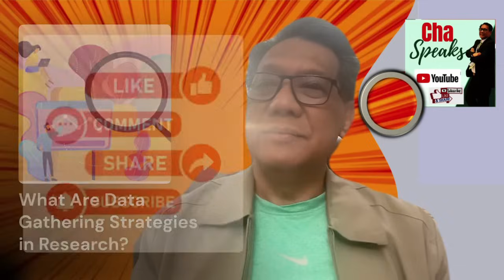What are the Data Gathering Strategies in Research?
"Unlocking the Power of Data Gathering Strategies: A Comprehensive Guide" Are you ready to harness the full potential of data gathering strategies? In this eye-opening video, we delve into data collection and analysis, uncovering the most effective methods for gathering valuable insights. From surveys and interviews to observation and data mining, we explore the diverse range of techniques that can be used to gather and interpret data. Join us as we break down the main points, providing in-depth explanations and real-world examples of each data-gathering method. Whether you're a business owner looking to optimize your marketing strategies or a student seeking to enhance your research skills, this video is your guide to mastering data gathering. But the journey doesn't end here! We encourage you to engage with the content by sharing your thoughts and experiences in the comments section below. Let's spark a meaningful conversation about the power of data gathering and analysis. Don't miss this opportunity to expand your knowledge and take your data-gathering skills to the next level. Together, let's unlock the power of data-gathering strategies and transform how we approach information and decision-making. Keywords: data gathering strategies, data collection methods, data analysis techniques, surveying, interviews, observation, data mining, research skills, marketing strategies, data interpretation, data-driven decision-making.